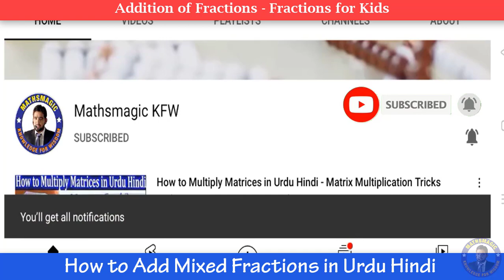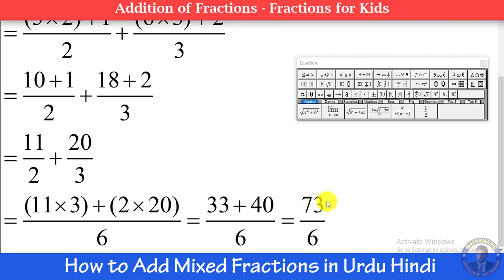How to Add Mixed Fractions Urdu - Adding Mixed Numbers with Unlike Denominators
In this video you will learn that how to add mixed fractions with unlike denominators in Urdu.
Here I have explained the method of adding mixed numbers with the help of fractions addition basic rule by taking LCM.

Time Codes:-
0:00 - Intro to Topic
0:22 - What is a Fraction?
0:45 - What is Mixed Fraction?
1:30 - Adding mixed numbers

Topics Covered:-
How to Add Mixed Fractions Urdu Hindi - Adding Mixed Numbers with Unlike Denominators
math
math trick
add mixed numbers
How to add two mixed numbers with unlike denominator
math tutorial
fraction tricks in hindi
adding mixed numbers
subtracting mixed numbers
mathematics
maths
how to learn math
least common denominator
adding mixed numbers step by step
adding mixed fractions
how to add fractions urdu
how to add fractions with different denominators
mixd fractions
mixed fraction to improper fraction
fraction
add fractions with unlike denominators
add fractions with different denominators
fractions for kids
unlike fractions adding and subtracting
math shortcut tricks in hindi